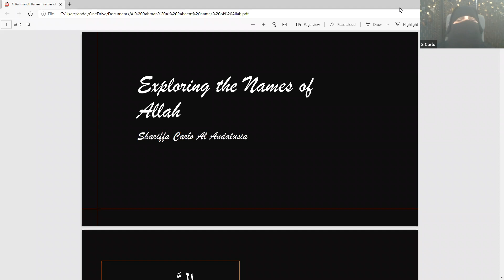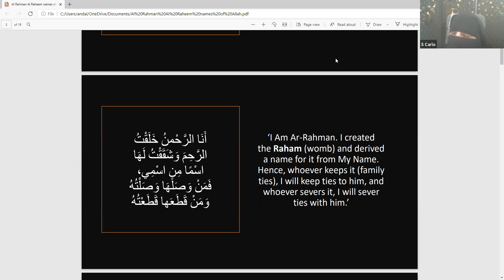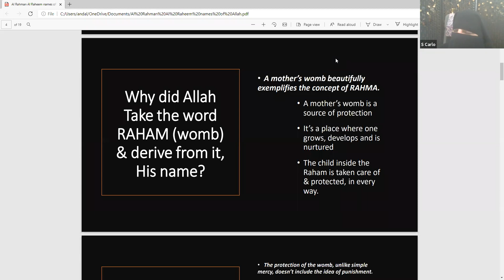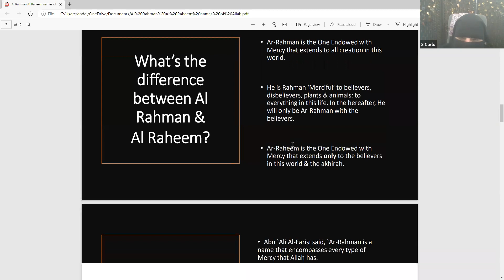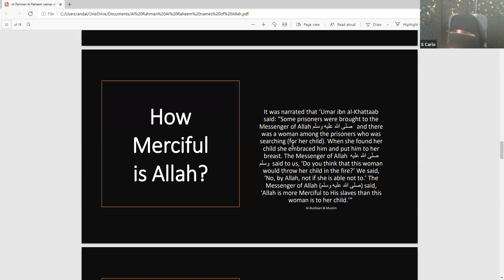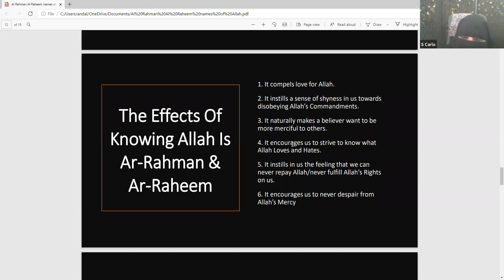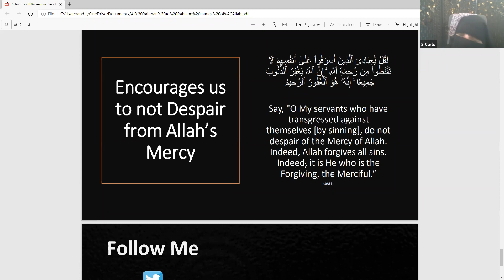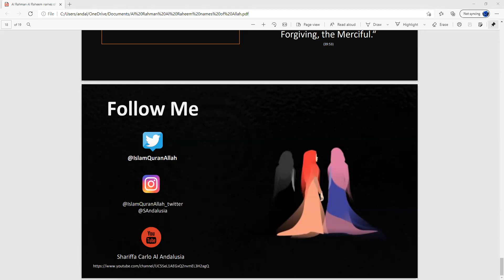(lecture 1 )The names of Allah( Ar-Rahman)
The course presented by Dr. Sharifa Carlo .
Exploring the Names of Allah